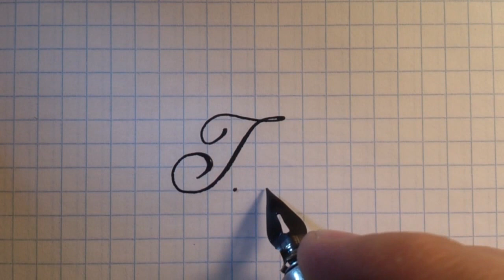Буква T Урок русская каллиграфия Latin alphabet calligraphy lesson letter T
Буква T. Маленький урок каллиграфии острым пером. Вырабатываем красивый каллиграфический почерк.
Letter T. A small lesson of calligraphy with a sharp pen.
Перо бронзовое Leonardt №41 Copperplate 1 Crown Nib каллиграфическое.